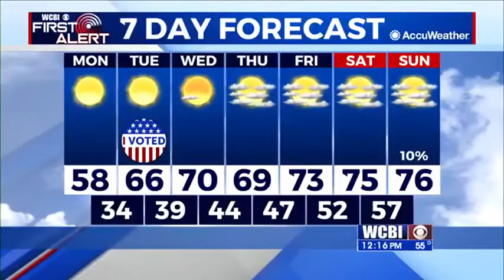Monday Midday Weather Update